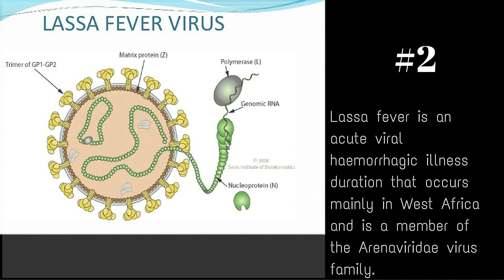Video: 10 things to know about Lassa fever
Video: 10 things to know about Lassa feverghcj chd